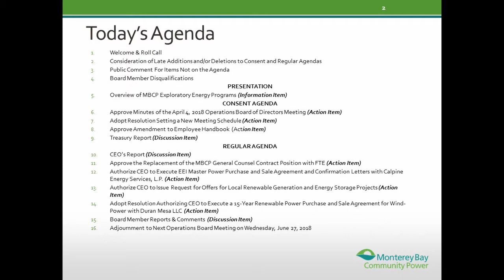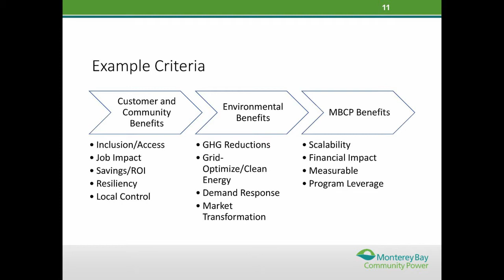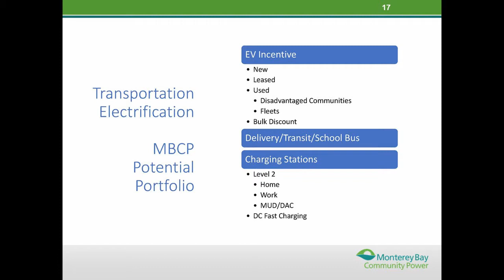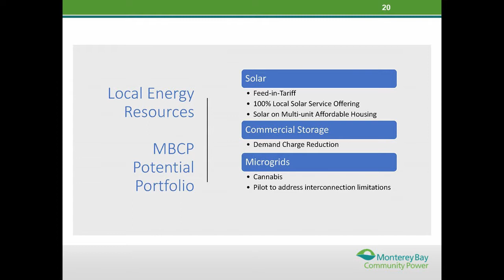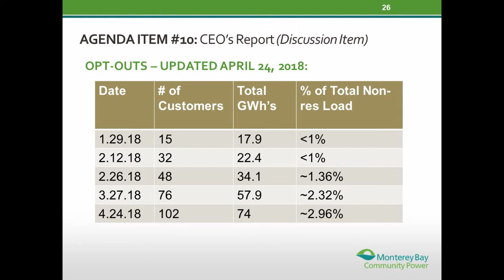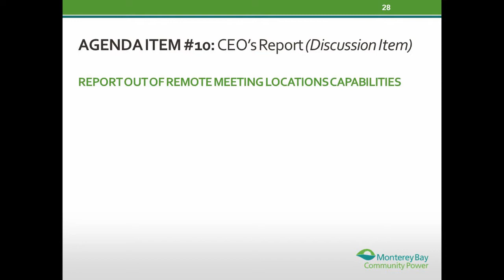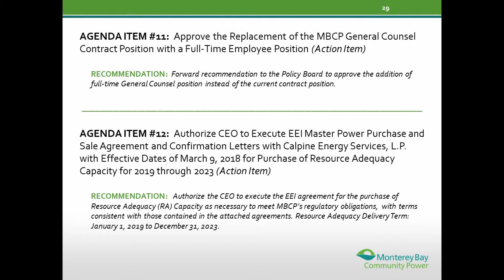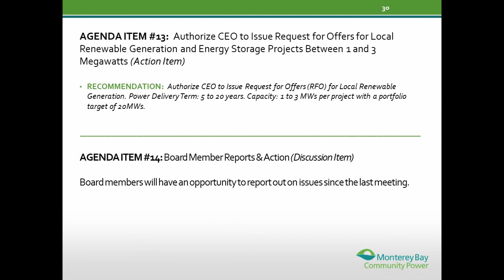Meeting of the Operations Board of Directors 5/2/18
Monterey Bay Community Power: Meeting of the Operations Board of Directors 5/2/18